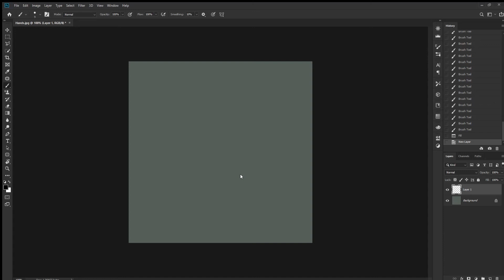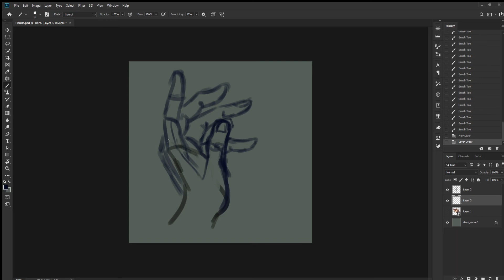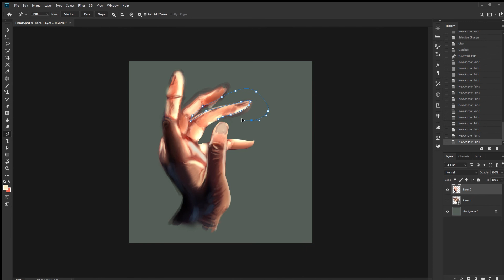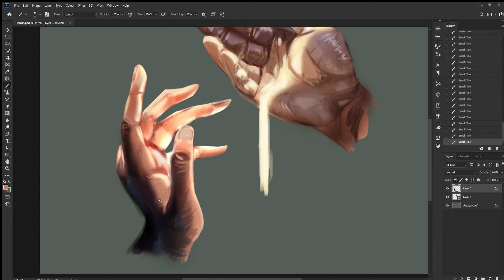Painting Hands / how to paint hands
Painting study of hands with lighting